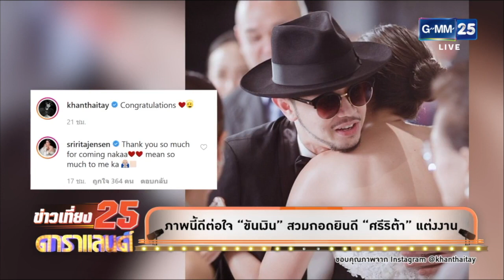ขันเงินร่วมงานแต่ง ศรีริต้า พร้อมสวมกอดด้วยความยินดี | ข่าว GMM25